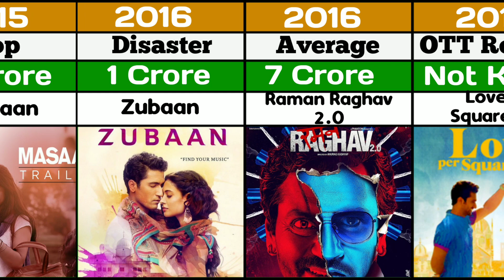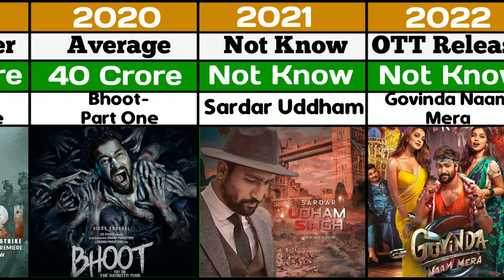Vicky Kaushal Hit And Flop Movie List 2023